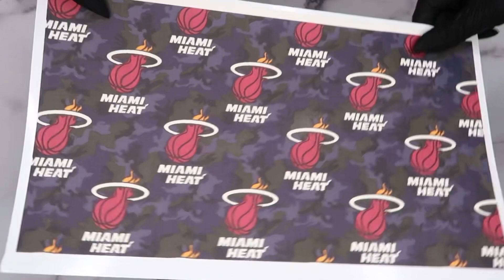Miami Heat & Miami Dolphins Cake | Cake Queen Tanya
Join me for this fun and creative tutorial as I show you how to make a Miami Heat and Miami Dolphins themed cake that is perfect for all sports fans! You will learn the steps to decorate a cake with the colors and logos of both Miami sports teams. Whether you are a seasoned baker or just starting out, our step-by-step instructions will guide you through the process of creating a cake that is sure to impress. So grab your baking tools and let's get started!

Amazon Store